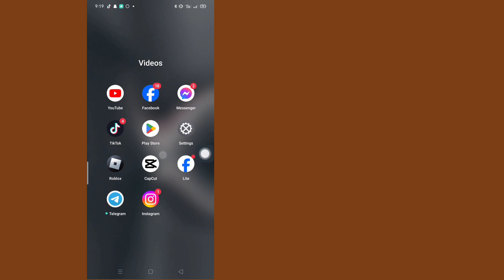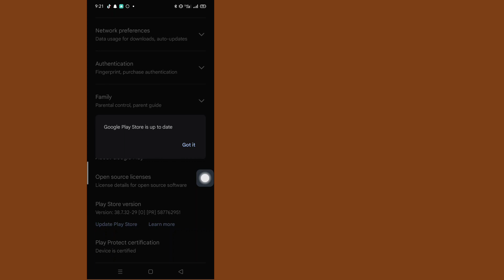How to Fix GTA San Andreas Netflix not Showing on Play Store 2024 l gta san andreas netflix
Here In this video I will show you ( How To Fix GTA San Andreas Netflix Not Showing On Play Store ) so watch this video carefully and Don't skip this video if you skip this video then you will not understand very well so if any problem and issue you can ask me and comment below i will try to solve your problem if you like this video then please hit like and subscribe my channel 🙏   thank you 🙏

how to fix gta san andreas definitive edition not opening

gta san andreas netflix

 install how to fix gta san andreas netflix game

 gta san andreas netflix your device isnt compatible with this version

 how to fix gta san andreas netflix not showing play store android

How To

Not Showing